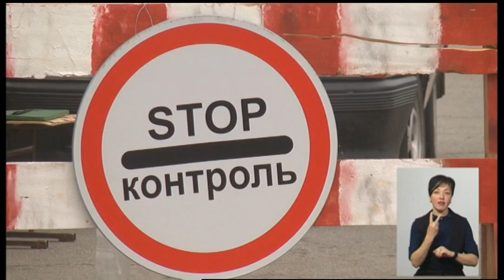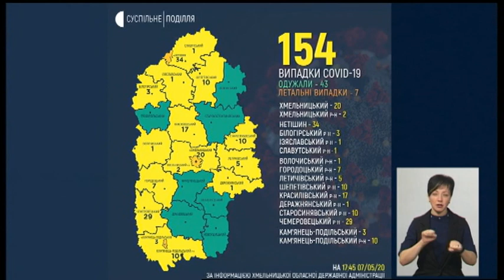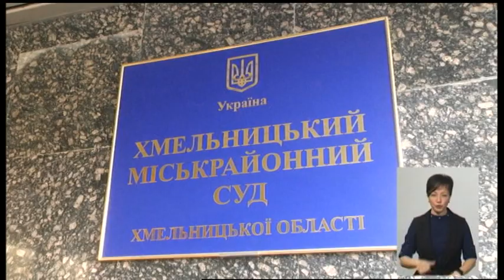07.05.2020. Новини. 19:00